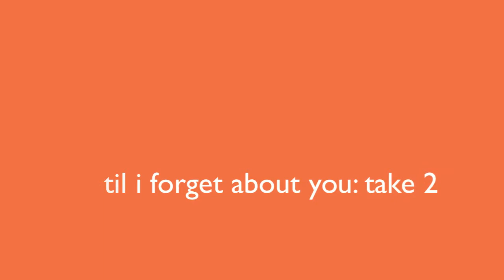7 year old sings til i forget about you by BTR take 2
My lil brother is stepped onto the stage other wise known as the bed and begun his career singing enjoy rate and sub!!